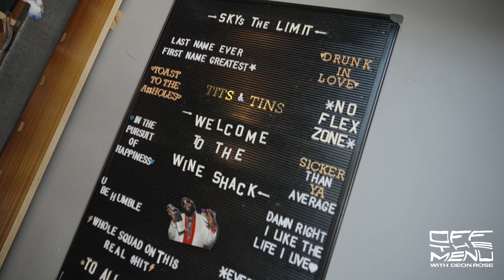EXPLORING HALEY HENRY: BOSTON'S HIDDEN WINE BAR GEM | OFF THE MENU WITH DEON ROSE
In this episode, we take you on a  journey to Haley Henry Wine Bar a cozy and intimate spot right in Downtown Boston. I get a chance to speak with Haley Henry about opening up the wine bar and what makes it so special.

We'll dive into the cozy atmosphere, talk about Haley's background, and sample an amazing orange wine (which was my first time trying) . Whether you're a wine aficionado or just looking for a cozy spot to unwind, this episode will resonate for the go getters and those that simply enjoy wine.

📍 **Location:** Haley Henry Wine Bar, Boston, MA

+What’s  your favorite wine even if you haven't been?